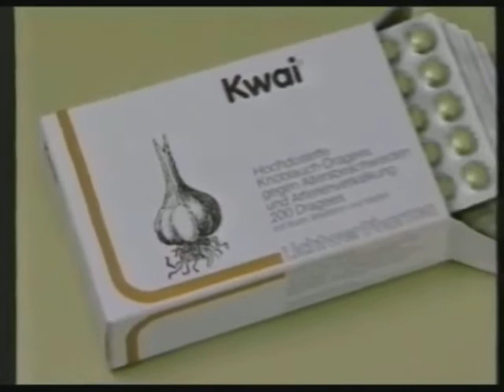YouTube Kacke - Favoritenkack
Mit viel sehr absehbarem SooS und LooL und unsauberem Wordmixing.

Source sind Videos aus meinen Favoriten.